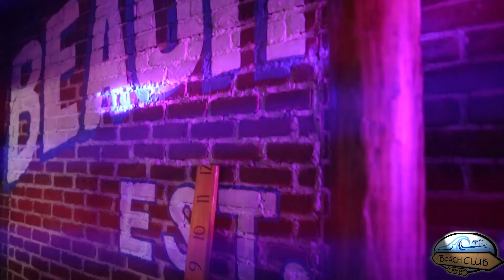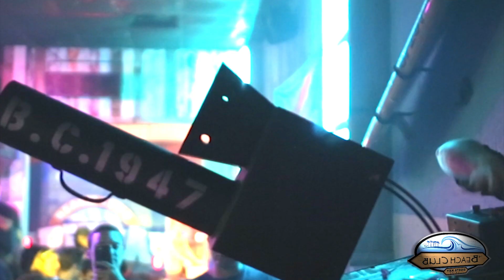Beach Club Siesta Key's 'Sexy SchoolGirl Party 2018!'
Join us at Ladies Night on Wednesday, August 8th, for our annual Sexy Schoolgirl Party; the last big bash before the start of the fall semester!

* ALL LADIES DRINK FREE after 9pm!

* EVERY Pre-Registered Signup Schoolgirl Contestant AUTOMATICALLY gets a COMPLIMENTARY LIMITED EDITION 'BC BOMBSHELL' T-SHIRT, AND A $25 GIFT CARD!

*One Schoolgirl will be selected at random to receive a $100 Gift Card just for dressing up!

* At midnight, we'll be giving the Sexiest Schoolgirls of the evening $1000 IN CASH AND PRIZES!